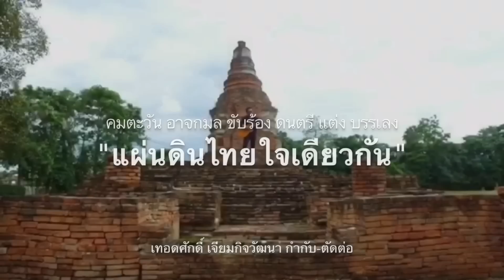978 เบื้องลึก !! ยึดทรัพย์ขบวนการล้มเจ้าในสหรัฐ